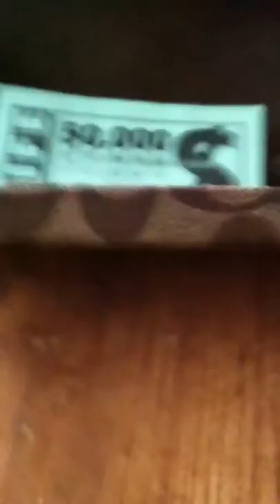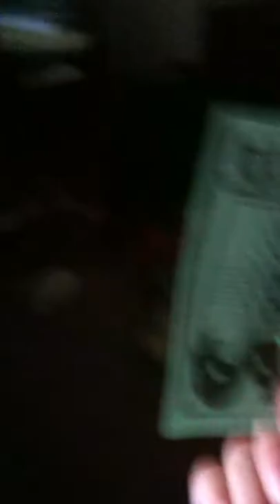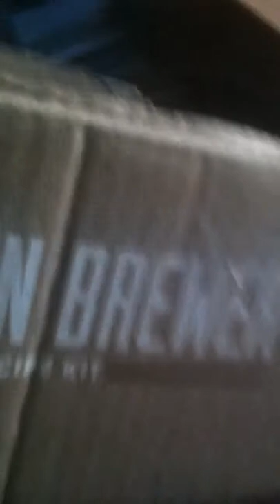Meet Waluigi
Whhhaaa!